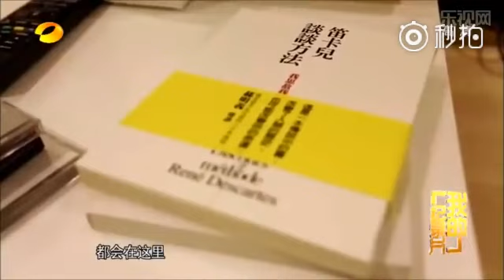《我是歌手》探访邓紫棋香港住宅，仅仅鞋就能摆满一面墙